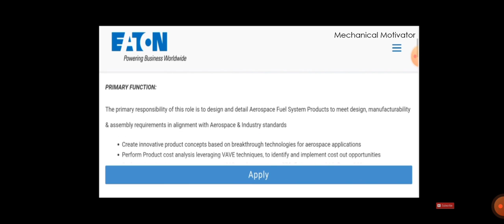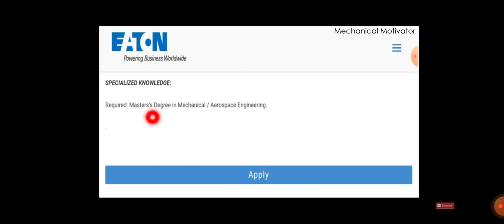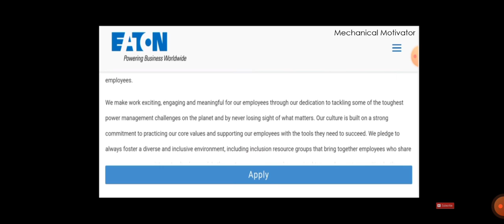US MNC Off Campus Recruitment for Engineer Vacancies in India I Mechanical Jobs I Aerospace Jobs